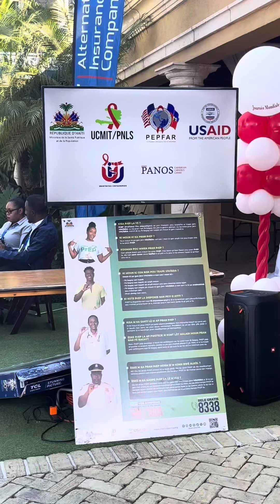Journée Mondiale de Lutte contre le Sida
L’Institut Panos lors de la 36ème Journée Mondiale de Lutte contre le Sida tenue à l'Hôtel Karibe.